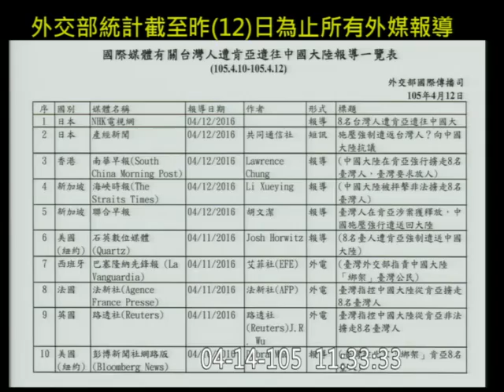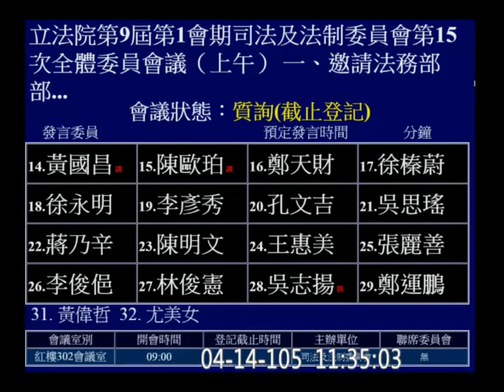20160414 肯亞案 管碧玲 02 羅瑩雪 司法法制【立法院演哪齣？】